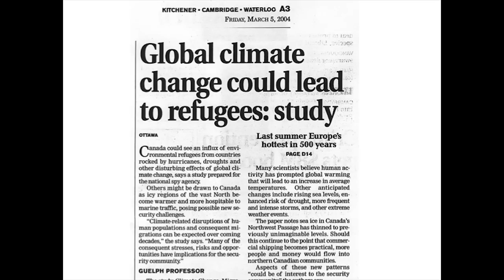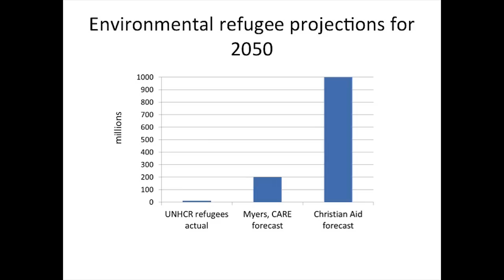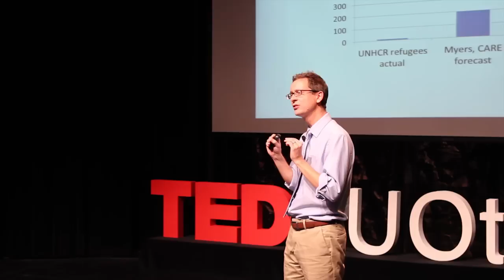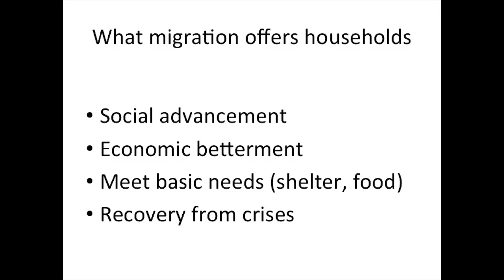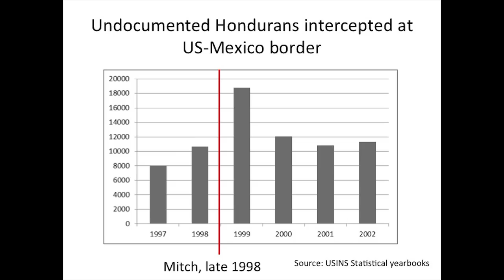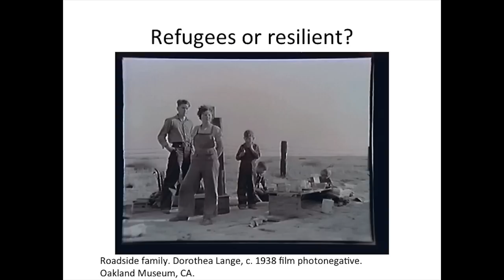Beyond Environmental Refuge: Robert McLeman at TEDxUOttawa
"Beyond environmental refugees: How climate change will affect the world's (human) migration patterns -- Scientists and security agencies warn that hundreds of millions will become environmental refugees in coming decades, forced by climate change to flee their homes and communities in the face of food shortages, water scarcity, rising sea levels, and extreme weather events. Events like these can and do cause people to migrate in search of safety, but the impacts of climate change on global migration patterns will felt on much larger scales and for more subtle reasons. The number of people who migrate voluntarily to seek job opportunities or to diversify household income sources will skyrocket as households adapt to the impacts of climate change specific to their home region. For those of us living in the potential destinations of these new migrants, the goal is not to prevent them from coming, but to innovate migration programs and policies that benefit sending and receiving areas alike."